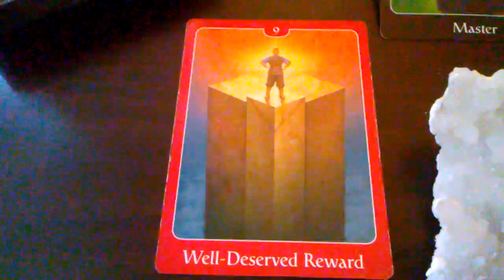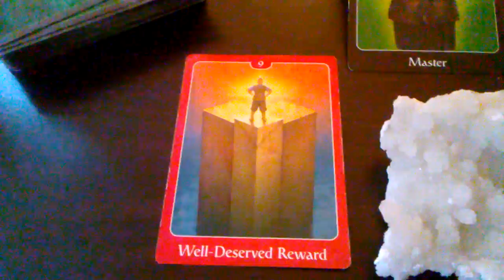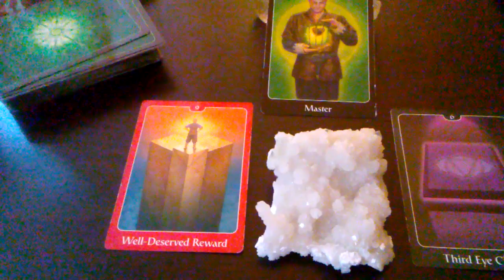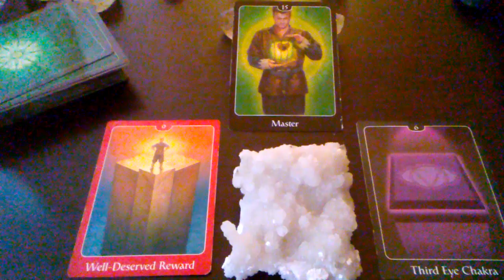Weekend 💎cast ---- Water (*note the time 333😊)